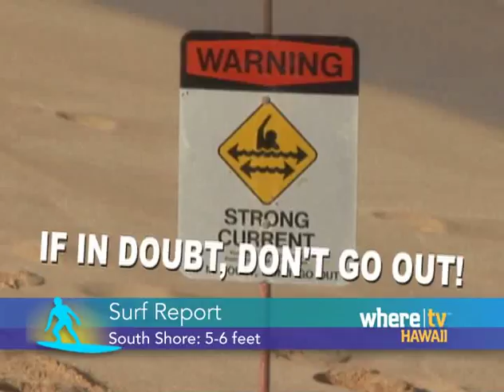WHERE NEWS MAY 25 31 MPEG 4